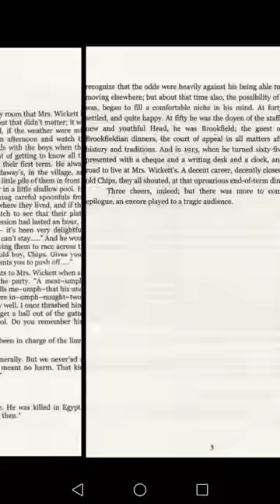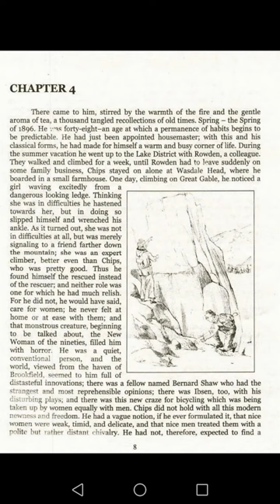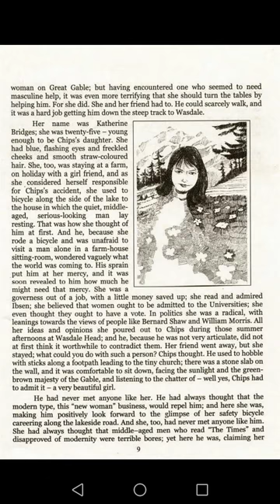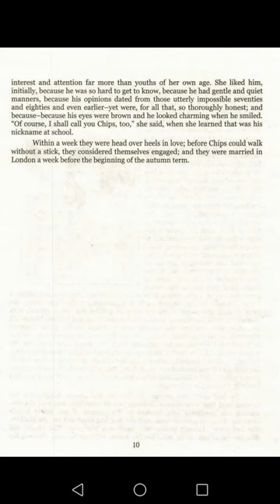Good Bye Mr.Chips(Text) Lecture 3 By Prof Sharif Zahid (Phase II of online classes)